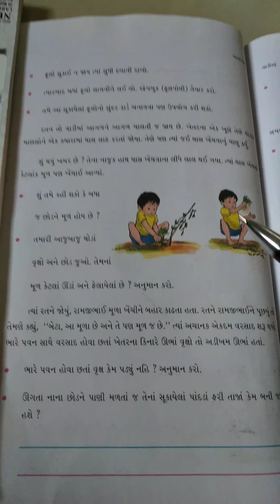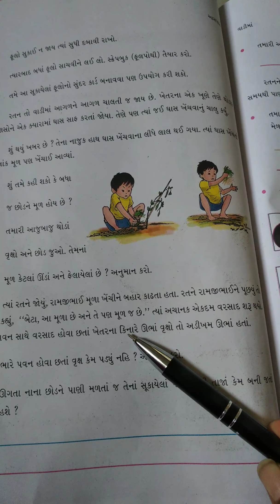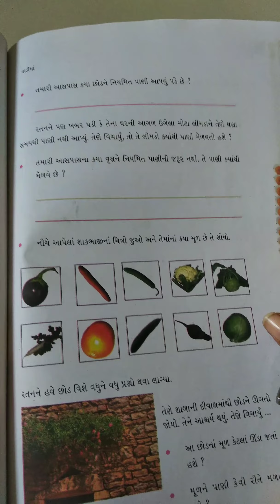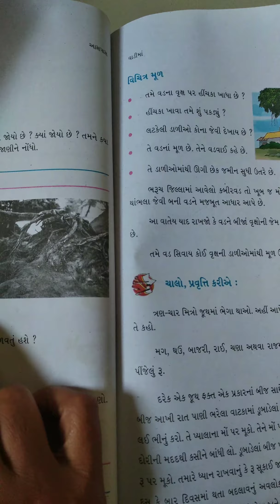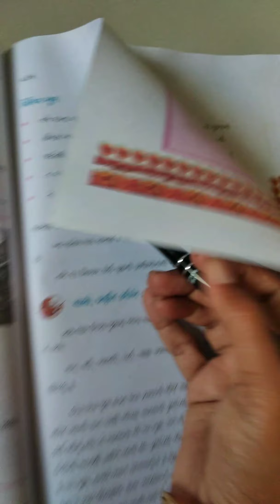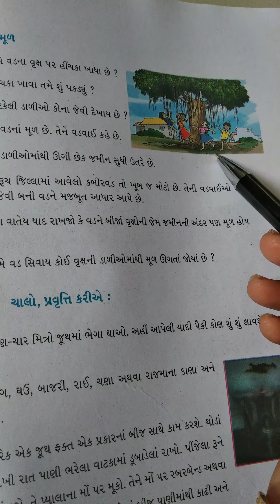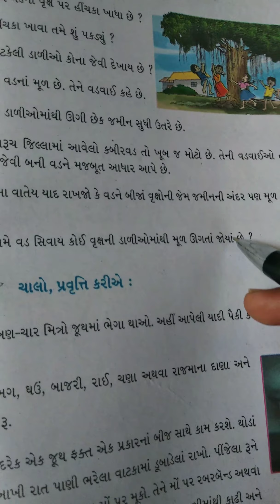Gm std 4 EVs ch 11 lec 26